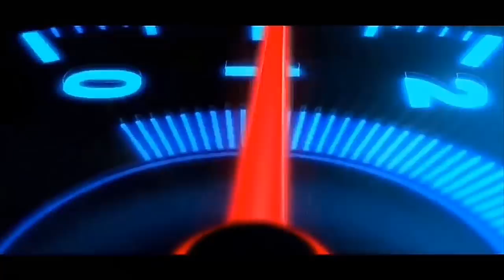6 pinakamalaking buwaya na naitala sa kasaysayan